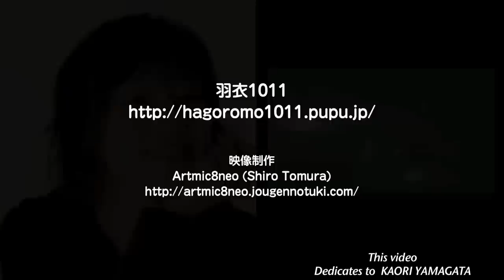『青い空へ～FLY AWAY〜』／山像かおり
■エンディング・テーマ
『青い空へ～FLY AWAY〜』
歌／山像かおり
コーラス／渡辺美佐
作詞作曲／秋之桜子
編曲／箱崎健(NiTRO)

※この歌は2007年に中目黒ウッディシアターで行われた 羽衣1011 第4回公演『晴れた空、どこふく風』(演劇)の主題曲として、作家の秋之桜子によって書かれた。
当時、芝居を見ていたArtmic8neo(Shiro Tomura) によって自主制作アニメ『BO-4 ボヨン』のエンディングテーマとしてよみがえった。
この正式バージョンの他にも『カラオケバージョン』『ライブバージョン』の音源が存在する。
映画本編が本当に多くの方々に愛していただいている事を記念し、ここに感謝の気持ちを込めてこのミュージックPVをリリースします。
尚、このPVは 山像かおり氏をはじめ、皆さんの心のスプリングシティにある全ての思い出たちに捧げる。
(from Artmic8neo the illustration show /ケンタウロスベイにて)。

※この動画は 著作者 : 山像かおり氏の承諾／監修のもと、正式にアップロードされています。